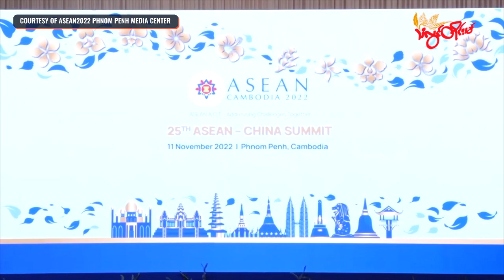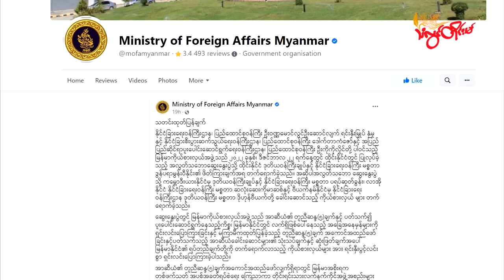TLT Tv ||-ပေါဲသဳကၠဳပရေၚ်ဍုၚ်ဗၟာဗွဲပလး သေံက္ဍိုက်ပ်ဂှ် သွဟ်ဟွံတိတ်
ပေါဲသဳကၠဳပရေၚ်ဍုၚ်ဗၟာဗွဲပလး သေံက္ဍိုက်ပ်ဂှ် သွဟ်ဟွံတိတ်